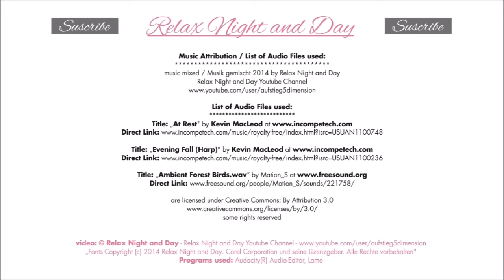Nhạc spa nhẹ nhàng nghe cực thoải mái mà các spa hay nghe "Không Quảng Cáo"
Nhạc Thư Giãn Giúp Ngủ Ngon xin chân thành cảm ơn mọi người đã lắng nghe và ủng hộ kênh trong suốt những năm tháng quá. Chúc các bạn luôn vui vẻ, hạnh phúc và thành công trong cuộc sống.
Ủng hộ chút ít cho kênh: Vietcombank: 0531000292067
Relaxing Music Helps Sleep Well would like to thank everyone for listening and supporting the channel over the years. Wishing you all the joy, happiness and success in life.